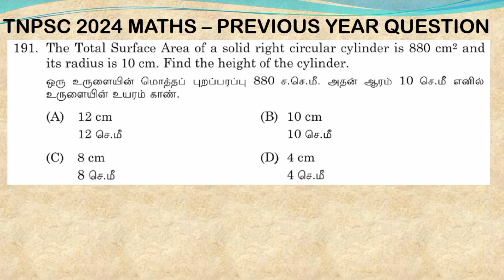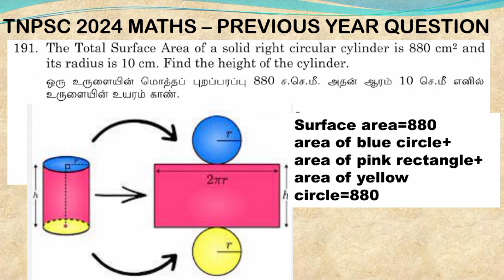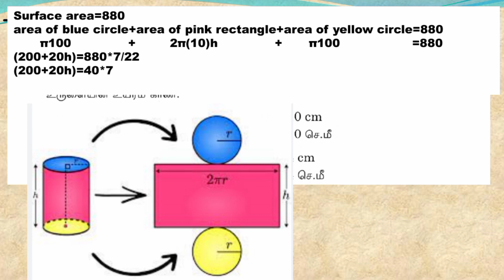the total surface area of a solid right circular cylinder is 880 CM2 and its radius is 10 cm